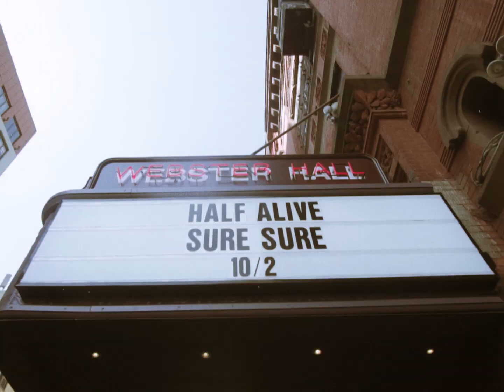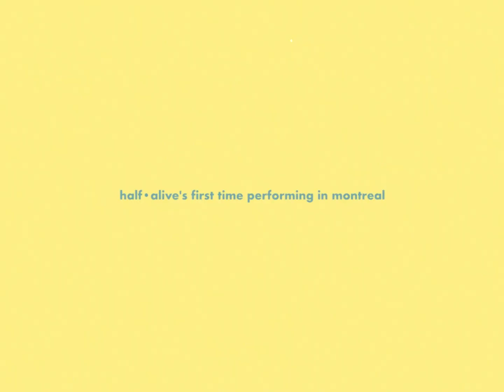THE SHOW (pt.3)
"Two sides of yourself- one pulling you into Life, one pulling you into Death.
those sides are competing against each other for your soul,
& so humanity ends up in a state of being half alive…

so we try to, in our songs, represent that tension because that’s something that we as people feel, but it’s hard to put your finger on it.
If we can say what it is, then we can hopefully help lead people into the Light instead of the Darkness."

Part 3 of the Now, Not Yet World Tour docuseries..

March 28 - San Diego, CA @ House of Blues
March 29 - Phoenix, AZ @ The Van Buren
March 31 - Austin, TX @ ACL Live - Moody Theater
April 1 - Dallas, TX @ House of Blues
April 2 - Houston, TX @ House of Blues
April 4 - Orlando, FL @ House of Blues
April 5 - Atlanta, GA @ Tabernacle
April 6 - Nashville, TN @ Marathon Music Works
April 8 - Charlotte, NC @ The Fillmore
April 9 - Philadelphia, PA @ The Fillmore
April 11 - Boston, MA @ Roadrunner
April 12 - Brooklyn, NY @ Brooklyn Paramount
April 13 - Silver Spring, MD @ The Fillmore
April 15 - Detroit, MI @ St. Andrew’s Hall
April 16 - Toronto, ON @ Danforth Music Hall
April 18 - Columbus, OH @ KEMBA Live!
April 19 - Madison, WI @ The Sylvee
April 22 - Minneapolis, MN @ The Fillmore
April 23 - Kansas City, MO @ The Truman
April 25 - Denver, CO @ Fillmore Auditorium
April 26 - Salt Lake City, UT @ The Union Event Center
April 29 - Seattle, WA @ Showbox SoDo
April 30 - Portland, OR @ Roseland Theater
May 2 - Los Angeles, CA @ Hollywood Palladium
May 15 - Prague, CZ @ ROXY
May 16 - Munich, DE @ Theaterfabrik
May 18 - Berlin, DE @ Metropol
May 19 - Hamburg, DE @ Große Freiheit 36
May 21 - Cologne, DE @ Live Music Hall
May 22 - Paris, FR @ La Cigale
May 23 - Utrecht, NL @ TivoliVredenburg - Ronda
May 25 - Birmingham, UK @ O2 Institute Birmingham
May 26 - Glasgow, UK @ SWG3 Galvanizers
May 27 - Manchester, UK @ O2 Ritz Manchester
May 29 - London, UK @ Roundhouse
June 18 - Perth, AUS @ The Rechabite
June 20 - Melbourne, AUS @ Northcote Theatre
June 21 - Sydney, AUS @ Roundhouse
June 22 - Brisbane, AUS @ Princess Theatre